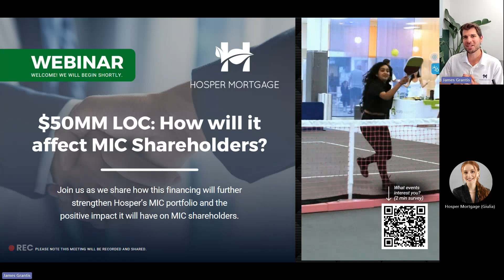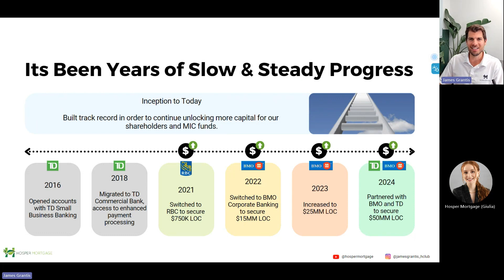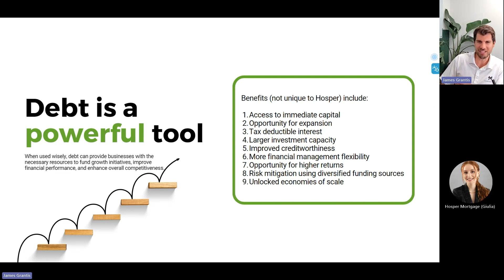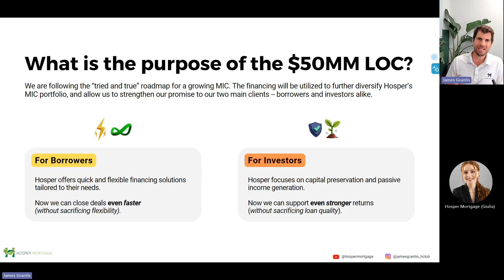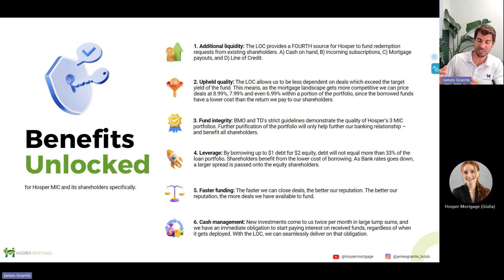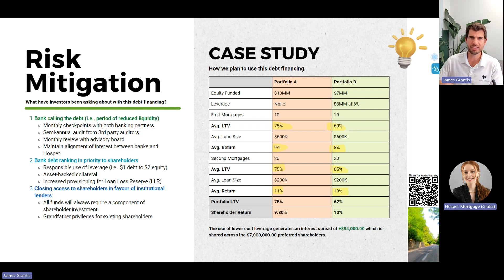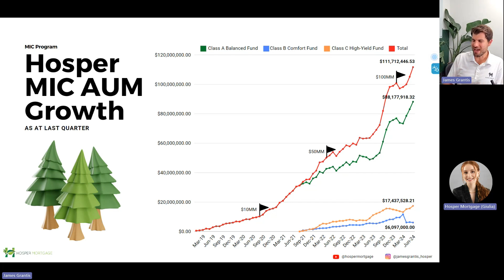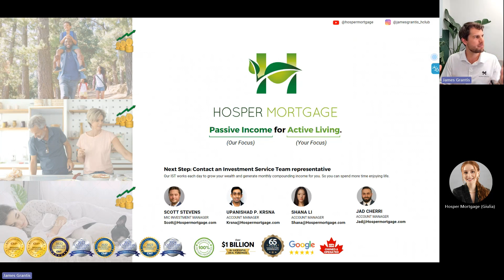$50MM LOC: What does it mean for our MIC shareholders.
Hosper Mortgage recently secured a $50MM Line of Credit from BMO and TD combined. Hear from James Grantis, Co-founder & Director of Investments for Hosper Mortgage, speak about how this milestone achievement will benefit our MIC shareholders and what does this mean for the business going forward.

This webinar will also touch base on how Hosper uses its proprietary method to protect its assets and mitigate risk.
00:00 INTRO
01:26 Hosper's growth timeline
06:32 Good Debt and Bad Debt explained
09:46 Purpose of securing the $50MM LOC
11:51 Benefits unlocked because of the LOC
17:24 Case Study explaining how Hosper plans its debt financing to mitigate risk effectively
24:41 How are shareholders protected in case the bank calls the debt
28:02 Benefits of operating a MIC business and a Direct Mortgage syndication business simultaneously
29:22 Will Hosper continue to raise money from families that they have been working with?
32:09 Hosper MIC AUM Growth
34:06 Hosper's Paragon Method. How does Hosper protect its assets in the event of default?
39:17 OUTRO

[Line of Credit, TD, BMO, Funding, Debt, Credit, $50MM, 50 Million]